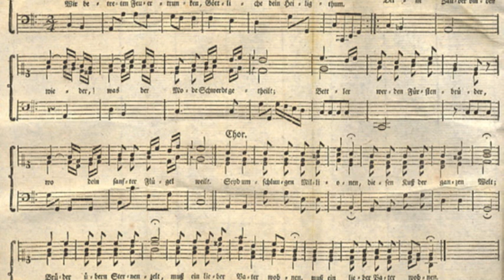Ode an die Freude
unknown cover with old notes... quite impressiv!